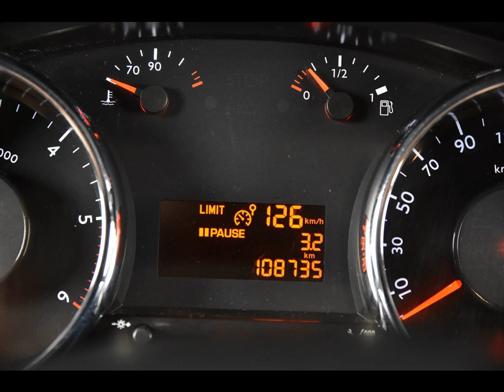PEUGEOT 5008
Merk en model: PEUGEOT 5008
Uitvoering: 2.0 HDi *Navi*PDC*Trekhaak*
Transmissie: Handgesch. 6-bak
Brandstof: Diesel
KM stand: 108000
Bouwjaar: 2016
Gewicht: 1615

Bedrijf: Eurodecars Automobielhandel BV
Plaats: Kerkrade